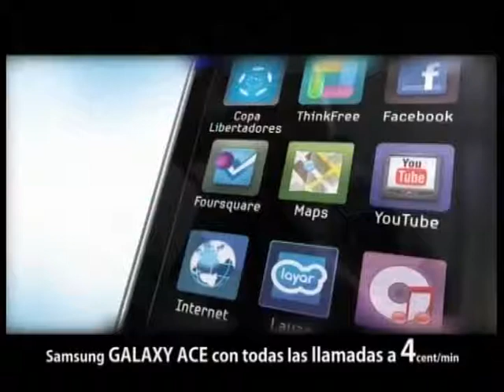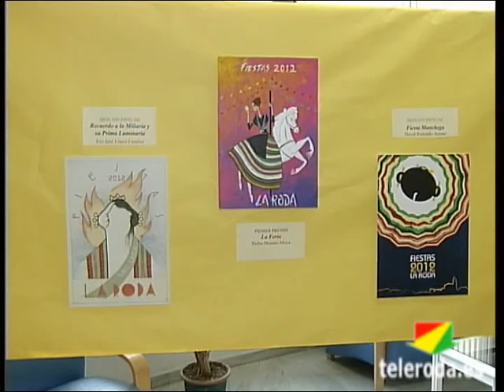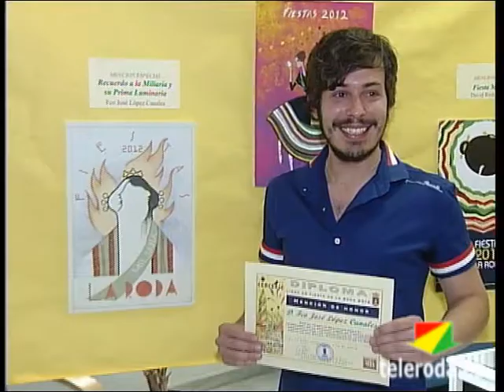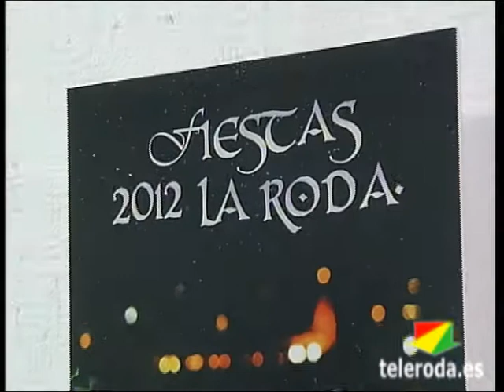"La Feria" será portada del Libro de las Fiestas 2012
La obra de Pedro Moreno Moya "La Feria" será portada del Libro de las Fiestas de La Roda 2012 tras alzarse con el primer premio en el concurso que se convoca para seleccionar la imagen anunciadora de esta celebración. Así se daba a conocer en la inauguración de la muestra con todos los trabajos presentados que tenía lugar el pasado jueves en la Casa de la Cultura. La concejala de Cultura y Juventud del Ayuntamiento de La Roda, Lucía del Olmo, destacó el nivel artístico de los trabajos presentados y subrayó el punto en común que comparten los tres dibujos ganadores, la representación de una manchega.